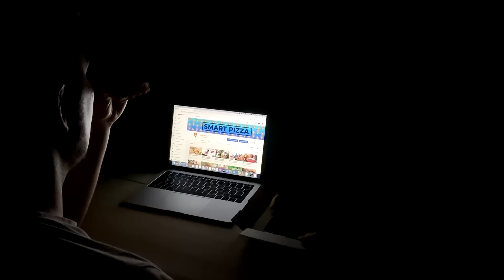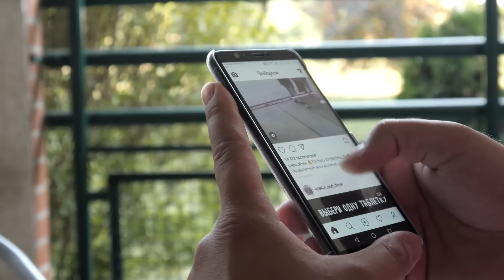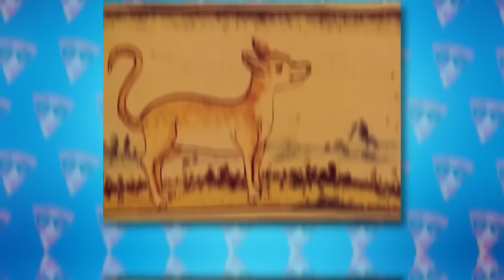Вот как Выглядит Самая Дорогая и Редкая Лошадь в Истории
В этом выпуске вы увидите самого дорогого скакуна в истории, четвероногого напарника Чингисхана, милую комнатную лошадку, удивительную пустынную зебру и других самых дорогих, редких и необычных лошадей в истории. В этом выпуске все самые лучшие, невероятные, удивительные, интересные и познавательные в мире факты о лошадях, о которых вы не знали. От выносливой монгольской лошади до бесстрашной зебры Греви, непобедимого Франкеля и Большого Джейка. С вами Smart Pizza, и в этом интересном, познавательном и увлекательном топ выпуске вы узнаете о самых дорогих, редких и необычных лошадях в истории.